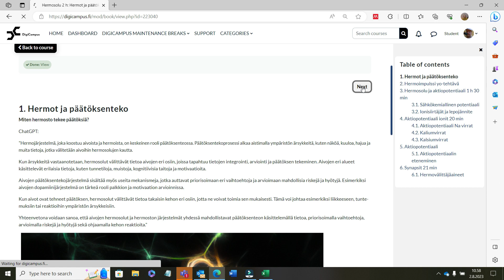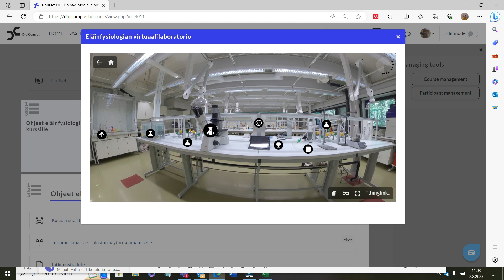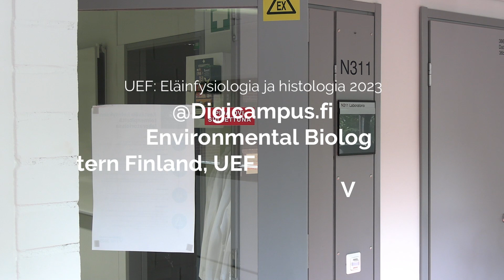Eläinfysiologia ja histologia 2023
Tervetuloa Itä-Suomen yliopiston eläinfysiologia ja Histologia kurssille 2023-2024! Kurssi järjestetään Digicampus-alustalla ja siellä on paljon materiaalia kaikkien ihmisten seurattavaksi. Lisäksi alustalla voivat aiheeseen syvällisemmin opiskella UEF:n tutkinto-opiskelijat, JOK:n avoimen yliopiston opiskelijat sekä Oulun yliopiston ristiinopiskelusopimuksella kurssia suorittavat.